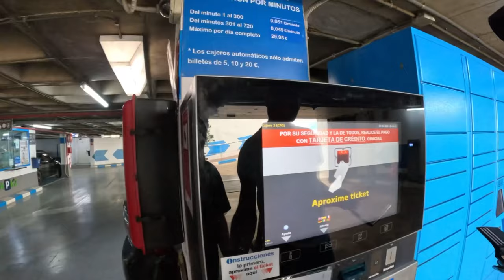Murcia en Q&A - Leven in Spanje - Vlog 8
Emigreren naar Spanje. Dat doe je niet zomaar "even" en het gaat zeker niet zonder slag of stoot.
Toch hebben wij in januari 2024 onze spullen gepakt en zijn vertrokken richting de zon.

Op zoek naar rustiger leven, meer vrijheid en vooral veel zon.

We laten zoveel mogelijk zien van alles wat we meemaken. Sommige dingen gaan super makkelijk, maar ook vaak genoeg loopt het niet zoals gehoopt of verwacht... een spannede reis naar een nieuw leven in Spanje die we graag met jullie delen!

Vragen of opmerkingen zijn altijd welkom. We zijn ook te volgen via Instagram

In deze vlog:

In deze vlog nemen we jullie mee door Murcia en beantwoorden we een aantal vragen die we van jullie hebben binnengekregen.  Vragen of opmerkingen zijn altijd welkom.

Musician: Philip E Morris